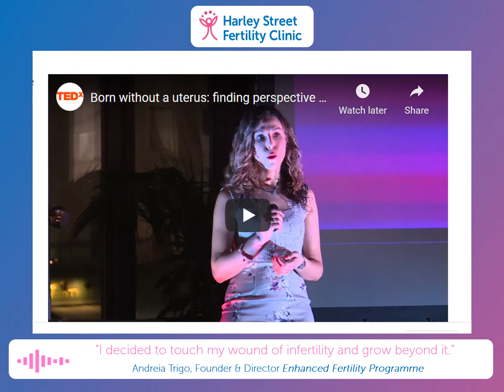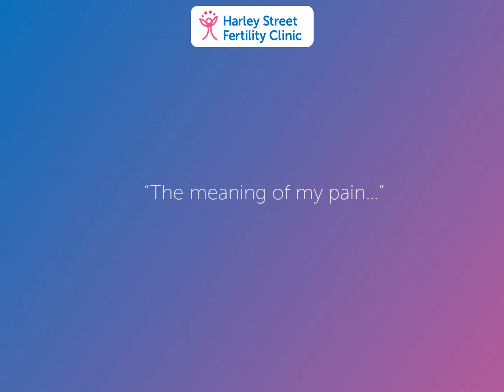Our family - The Enhanced Fertility Programme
We are delighted to welcome to our family a new partner, the Enhanced Fertility Programme. Andreia Trigo, Founder EFP and fertility nurse consultant, was diagnosed with infertility at 17. She didn’t know at the time how to cope with “the loss of the dreams I hadn’t had the chance to dream.” Andreia realised she wanted to work in the fertility area, becoming a fertility nurse. Andreia says, “I decided to touch my wound of infertility and grow beyond it, not run away from it anymore. I wanted to give back some of the tools I learnt along the way, as a nurse and as a patient.” This is how Enhanced Fertility Programme started, with a very passionate Andreia determined to put her skills in helping patients in their fertility journey.

Read Andreia and EFP's story on our website. hsfc.org.uk